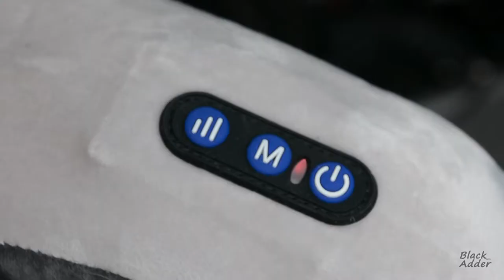Массажер для шеи от KIKI BEAUTY WORLD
Классный массажер, который отлично разминает шею. Полезен не только в автомобиле, но и для работы за компьютером, либо просто для расслабления.
Массажер именно 3 режима:
- вращение роликов в одну сторону
- вращение роликов в другую сторону
- вибрация.
Так же можно выбрать два режима скорости.
Работает тихо.
Заряжается от USB. В комплекте идет кабель.
Сам массажер очень приятный к телу. Бархатистый. Легкий. Имеет световой идентификатор зарядки.
Очень довольна.
Доставка стандартная с отслеживанием.